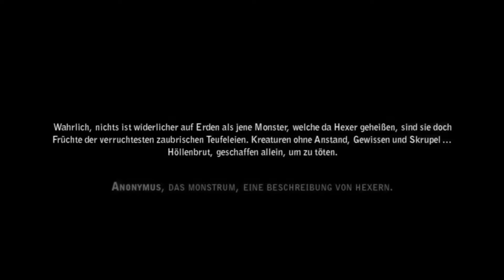Let's Play THE WITCHER 2 #1 Tris(s)ter Morgen [Deutsch/HD]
THE WITCHER 2: ASSASSINS of KINGS - Enhanced Edition
Folge #1 Tris(s)ter Morgen

Der Morgen hätte so schön sein können, doch der Krieg muss mal wieder dazwischenfunken. Na wenigstens hatten wir anscheinend eine angenehme Nacht.

Eben noch sahen wir den Königsmörder bei dem, was ein Königsmörder halt so tut und jetzt liegt er schon auf dem Seziertisch, hab ich was verpasst? Oder ist da von wem anders die Rede? Wir werden es hoffentlich bald erfahren.

Links zum Spiel und zu den Büchern:

► PC Amazon
► Xbox 360

►Zeit des Sturms
►Der Letzte Wunsch
►Das Schwert der Vorsehung
►Das Erbe der Elfen
►Die Zeit der Verachtung
►Der Schwalbenturm
►Etwas endet, etwas beginnt

Genre: Action Rollenspiel / Fantasy
Plattform: PC / Xbox 360
Entwickler und Publisher: CD Projekt Red
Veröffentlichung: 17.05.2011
Hinweis: Dieses Spiel ist 16+ und enthält Inhalte die du erst ab 16 sehen darfst.